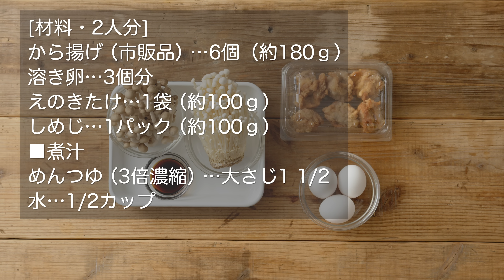「から揚げときのこのとろ〜り卵とじ」調味料はめんつゆのみ! 煮汁しみしみでご飯が止まらない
から揚げ(市販品) 6個(約180g) ■煮汁
しめじ   1パック(約100g) 水       1⁄2カップ

【作り方】
1 えのきたけは長さを半分に切って、しめじとともにほぐす。から揚げ は半分に切る。

2 フライパンに を重ならないように入れ、中火で約2分焼く。きのこ に焼き色がついたらさっと混ぜ、煮汁の材料を加える。強めの中火で 煮立て、溶き卵を半量回し入れる。

3 再びふつふつしてきたら残りの溶き卵を回し入れて大きく混ぜ、半熟 状になったら火を止める。

ジ ョ ー さ ん 。の POINT
卵は 2 回に分けて加えると、ふんわりした口当たりに!

レタスクラブ(株式会社KADOKAWA)
創刊34周年！生活情報誌「レタスクラブ」の公式YouTubeアカウント。
毎日、仕事に家事に育児に奮闘するみなさまへ向けた「へとへと解放」チャンネルです。日々の食卓にすぐ使えるレシピはもちろん、掃除・収納、暮らしの知恵など、生活まるごとおまかせ！毎日がラクになる情報をお届けします！

▼レタスクラブのその他公式アカウントはこちらからチェック！
└毎日の献立に悩まない！スキマ時間で読めるコミックエッセイも毎日多数配信中。

雑誌『レタスクラブ』は毎月25日、好評発売中です！